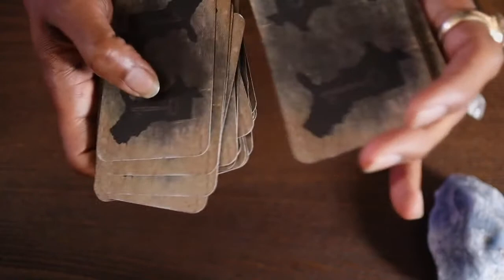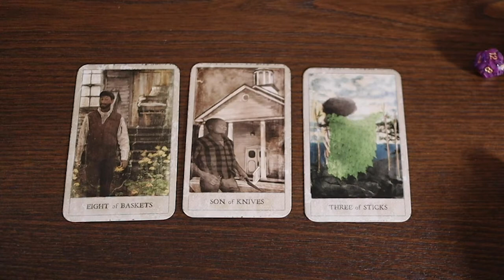Pull Ya Card | Hoodoo Rootworker Deck | Universal Reading July 2021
wuddup yall,
I'm back with my hoodoo rootworker deck in hand, ready to pull some cards/vibes for the people.